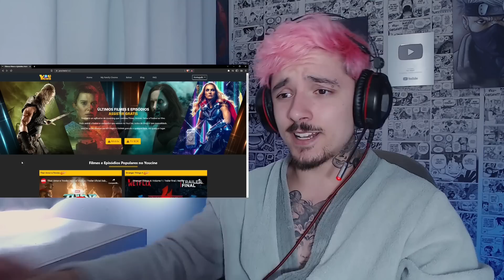(KKKKKKKKKKK!) REAGINDO ao Akaza VS. Douma VS. Kokushibo | Combate de Rimas | REACT // NaiReact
🔥🔥 LIVE ROXINHA : @NaiReact 🔥🔥

-Akaza VS. Douma VS. Kokushibo | Combate de Rimas | Part. Duelista e Sting

⭐00:00 - Se Inscrevam ;)
⭐00:30 - Videos novos todos os dias!

⭐Hoje eu estou REAGINDO a Akaza VS. Douma VS. Kokushibo | Combate de Rimas | Part. Duelista e Sting

🎥 Câmera: Logitech c920.
🎙️  Microfone: HyperX Quadcast
🎬 Software de gravação e edição: OBS STUDIO | Shotcut